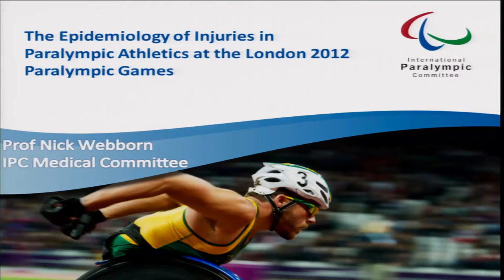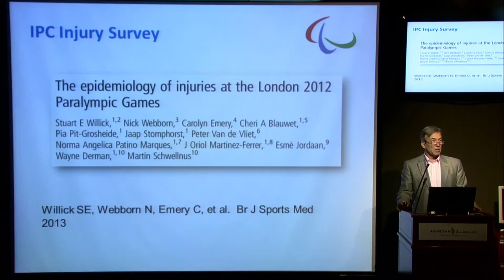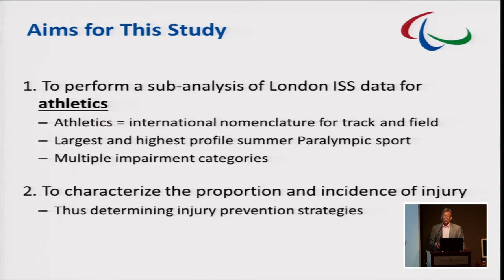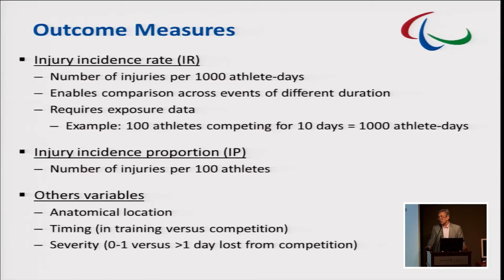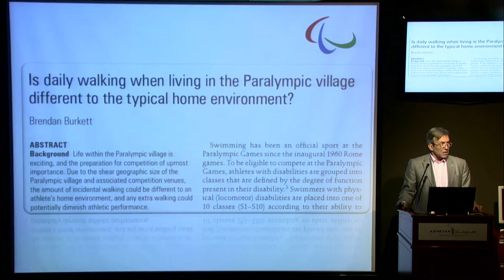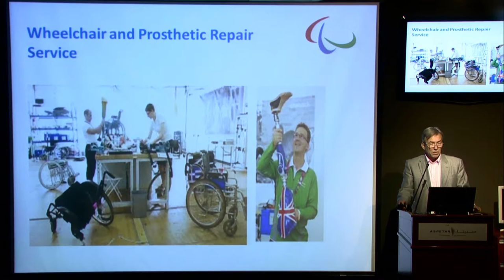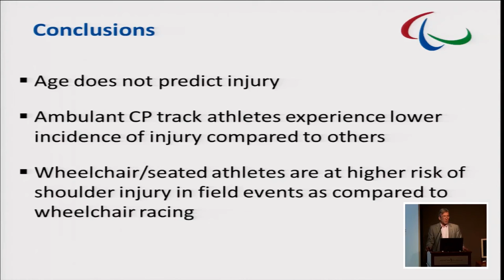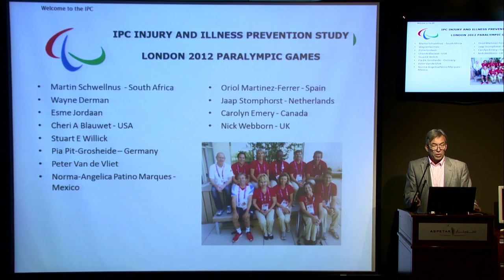injuries in IPC Athletics - Nick Webborn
Health of the Paralympic Athlete, Medical Symposium - injuries in IPC Athletics - the London 2012 Paralympic Games Experience